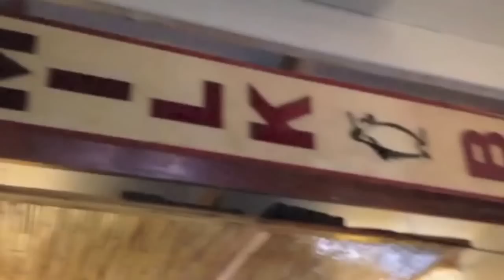BALKO - FIONA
Recorded at Yap Yap Studios, Coogee by producer Luke Bertoz

Every moment stretches time